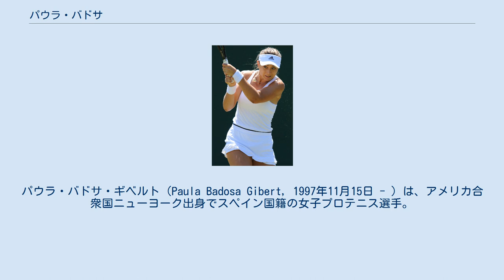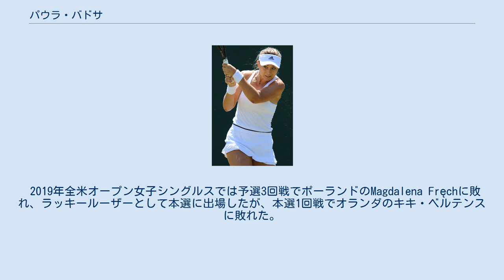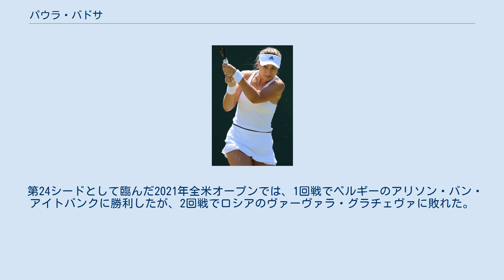パウラ・バドサ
パウラ・バドサ・ギベルト（Paula Badosa Gibert, 1997年11月15日 - ）は、アメリカ合衆国ニューヨーク出身でスペイン国籍の女子プロテニス選手。
WTAツアーではシングルス・ダブルスともに未勝利。
身長180cm。
右利き。
バックハンド・ストロークは両手打ち。
2015年の全仏オープンジュニア女子シングルス優勝者。
 両親はアメリカ合衆国のニューヨークでモデルとして働いていた。
パウラ・バドサはニューヨークのマンハッタン区に生まれ、7歳でテニスを始めた。
 2013年には初めてWTAツアー予選に出場した。
 2015年のマイアミ・オープンではワイルドカードで本選に出場し、チェコのペトラ・チェトコフスカと中国の鄭賽賽を破って3回戦に進出したが、3回戦でチェコのカロリナ・プリスコバに敗れた。
2015年には全仏オープンジュニア女子シングルスに出場し、決勝でロシアのアンナ・カリンスカヤを破って優勝した。
 2019年全豪オープン女子シングルスでは予選を勝ち上がり、四大大会本選に初出場したが、本選1回戦でオーストラリアのキンバリー・ビレルに敗れた。
 2019年全仏オープン女子シングルスでは予選1回戦でドイツのTamara Korpatschに敗れた。
 2019年ウィンブルドン選手権女子シングルスでは予選を勝ち上がったが、本選1回戦でロシアのヴァルヴァラ・フリンクに敗れた。
 2019年全米オープン女子シングルスでは予選3回戦でポーランドのMagdalena Fręchに敗れ、ラッキールーザーとして本選に出場したが、本選1回戦でオランダのキキ・ベルテンスに敗れた。
 第33シードとして臨んだ2021年全仏オープン女子シングルスではベスト8となった。
1回戦でアメリカ合衆国のローレン・デービスに勝利し、2回戦でモンテネグロのダンカ・コビニッチに勝利し、3回戦でルーマニアのアナ・ボグダンに勝利し、4回戦では第20シードであるチェコのマルケタ・ボンドロウソバに勝利したが、準々決勝ではスロベニアのタマラ・ジダンシェクに敗れた。
 第30シードとして臨んだ2019年ウィンブルドン選手権女子シングルスではベスト16となった。
1回戦でスペインのアリオナ・ボルソバに勝利し、2回戦でロシアのユリア・プチンツェワに勝利し、3回戦でポーランドのマグダ・リネッテに勝利したが、4回戦では第19シードであるチェコのカロリナ・ムホバに敗れた。
 2021年7月に開催された東京オリンピックのテニス競技では女子シングルス・女子ダブルスの2種目に出場した。
女子シングルスの1回戦ではフランスのクリスティナ・ムラデノビッチに勝利し、2回戦では第6シードでもあるチェコのイガ・シフィオンテクに勝利し、3回戦ではアルゼンチンのナディア・ポドロスカに勝利した。
準々決勝でチェコのマルケタ・ボンドロウソバと対戦したが、第1セット終了後に熱中症のために途中棄権した。
女子ダブルスではサラ・ソリベス・トルモとペアを組み、1回戦ではメキシコのジュリアーナ・オルモスとレナタ・サラスア組に勝利したが、2回戦で第1シードでもあるチェコのバルボラ・クレイチコバとカテリナ・シニアコバ組に敗れた。
パブロ・カレーニョ・ブスタとペアを組んで混合ダブルスにも出場する予定だったが、女子シングルス準々決勝での体調不良もあって初戦の前に撤退した。
 第24シードとして臨んだ2021年全米オープンでは、1回戦でベルギーのアリソン・バン・アイトバンクに勝利したが、2回戦でロシアのヴァーヴァラ・グラチェヴァに敗れた。